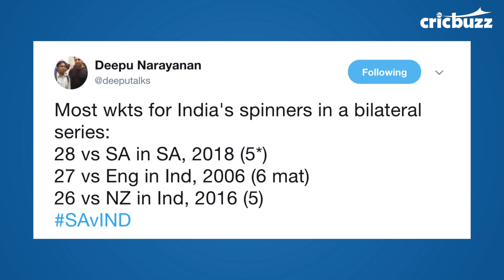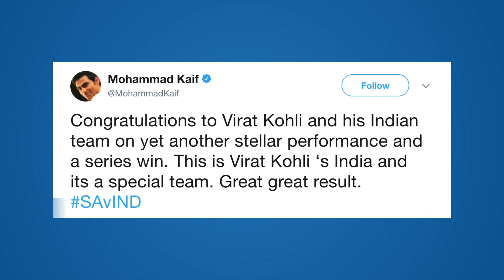South Africa vs India, 5th ODI: As it happened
Rohit Sharma roared back to form with a fine century & the Indian spin twins spun a web around the South African batsmen yet again in the 5th ODI at Port Elizabeth. Watch how the action unfolded here.